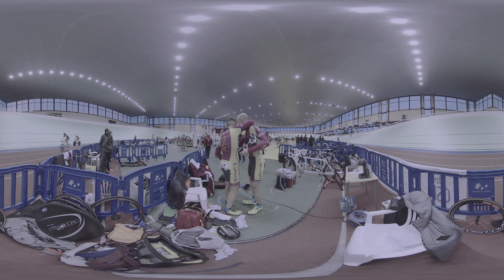Teaser Pedaleando en la Sombra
Pedaleando en le Sombra es la historia e dos ciclistas, Adolfo Bellido y Noel Martín, que comparten tándem y un gran objetivo común, competir en los juegos paralímpicos de Tokio 2020

Pedaleando en la Sombra, es un documental VR, e el que viviremos muy de cerca las experiencias de sus protagonistas. A través de entrevistas, acompañándoles a entrenar, en las pruebas de esfuerzo, compitiendo, nos adentraremos en la vida de estos dos ciclistas y en su apasionante historia, nos pondremos en la piel de uno y otro siendo en momentos Adolfo, compartiremos sus sensaciones, sus limitaciones visuales, en otros momentos seremos su lazarillo Noel, guiando, animando a nuestro compañero.

Compartiendo con ellos dos esta historia de valentía, superación y compañerismo, esta historia de CICLISMO.